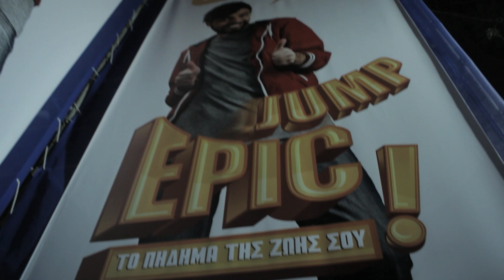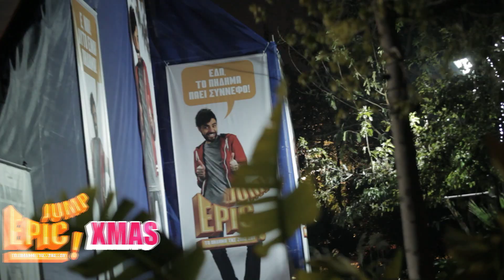EPIC JUMP MASTER